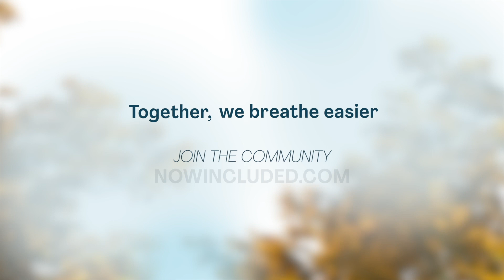Breathe in Knowledge: Dr. Shukla's Experience with Sarcoidosis Research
Hear Dr. Sanjay Shukla discuss his experience in drug development, as well as how his industry is breaking down the barriers for Black people and other people of color to participate in clinical trials, and how transparency has been the name of the game for his company.